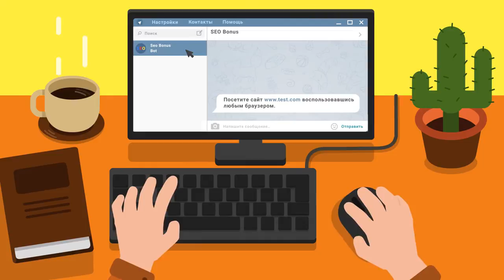Турнир Чака КОРМ2 - Взвод ЭББА - TheAnatolich - 25 бой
Автор реплея: Play-replay
Карта: Аэродром
Танк: 113
Кредитов: 33336
Фрагов за бой: 1
Урон за бой: 2285
Заблокировано урона: 1040
Опыт за бой: 843
Описание: Нет описания.